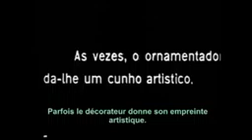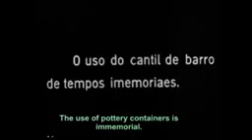les potiers de nabeul